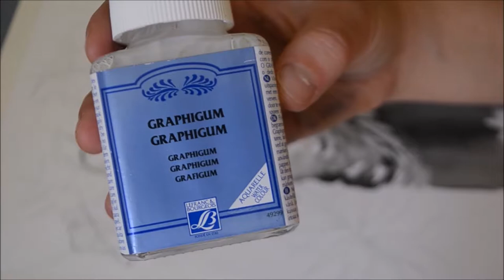Headless Statue in a Greenhouse - Black ink painting process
1) Bonobo - Stay the same ft. Andreya
2) Clouchord Soul Food Horns - Too young for secrets
3) L'Indécis - Passage